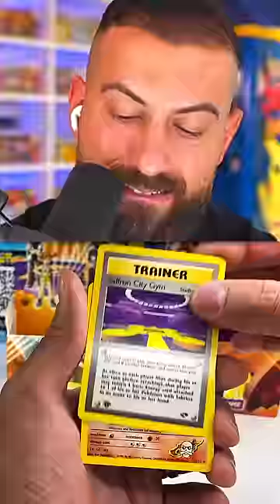I Pulled a $5,000 Pokemon Card For 3 Brothers!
In this Pokemon cards opening I pulled a Pokemon card potentially worth $5,000.
🔔 Fusion Strike, Evolving Skies, Celebrations, Chilling Reign Booster Boxes & More In Stock now